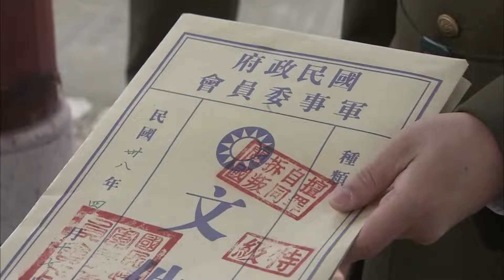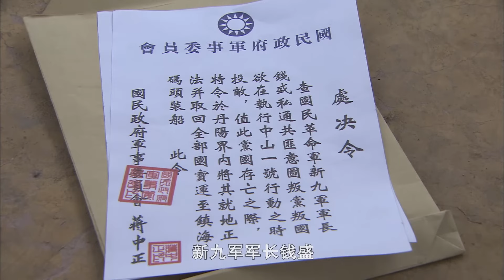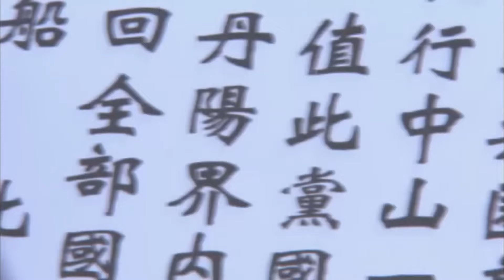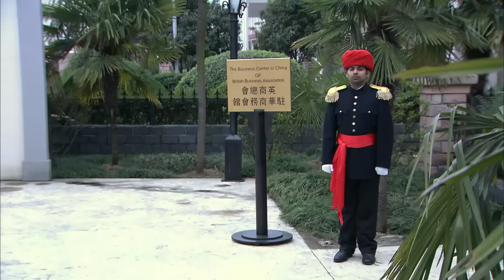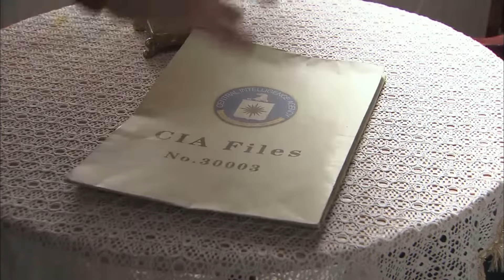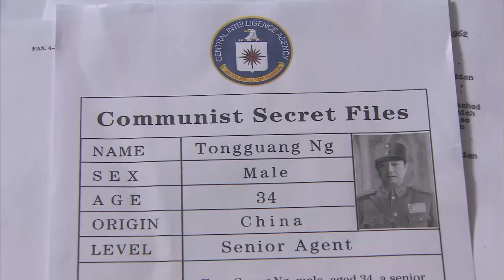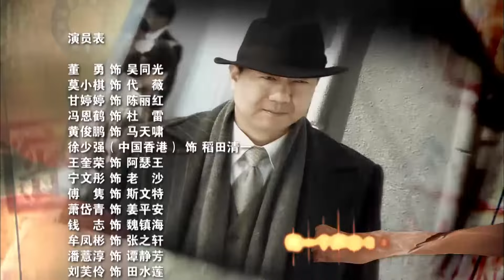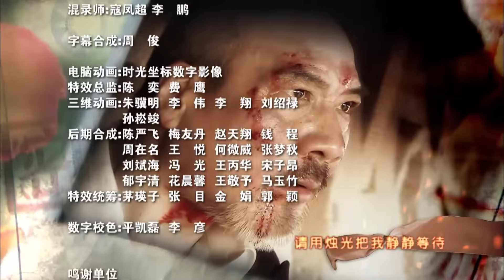谍战电视剧 | 潜伏之魅影 32 | 美艳女间谍之间的对决（董勇,莫小棋, 甘婷婷 ,冯恩鹤,王奎荣）-好看电视剧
↓↓↓更多精彩内容看这里↓↓↓
抗战剧 热剧 好看电视剧 谍战 本频道所有内容均已获得合法授权,存在疑问敬请联系我们,感谢支持！